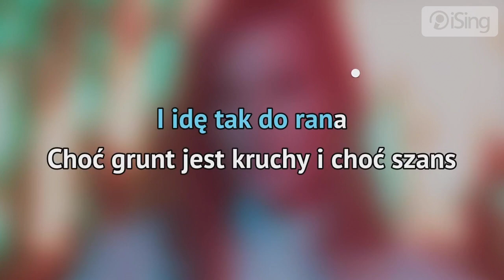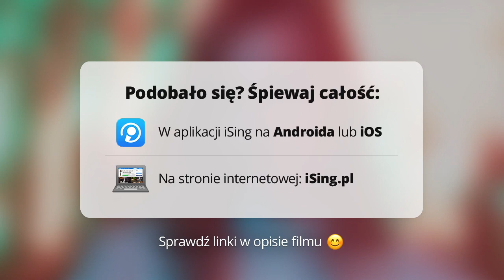Natalia Szroeder - Pestki (karaoke iSing)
- całość znajdziesz również na iSing.pl

Singiel Natalii Szroeder będący pierwszym premierowym utworem artystki od kilku miesięcy. W internecie pojawił się także oficjalny teledysk. Sama Natalia tak oto komentuje swój utwór: „Po dość długiej przerwie wracam do Was z dźwiękami, które mają dla mnie wyjątkowe znaczenie. Przez ostatnie dwa lata każdą wolną chwilę spędziłam w studiu. Najróżniejszych kombinacji było co nie miara. Rozczarowań, frustracji, zwątpień — oj tak. Duuużo. Aż w końcu skumałam, o co mi tak naprawdę chodzi. Pestki zaprowadzą Was do miejsca, którego ja poszukiwałam przez bardzo długi czas. Chodźcie, tam jest naprawdę fajnie! A to dopiero początek”.